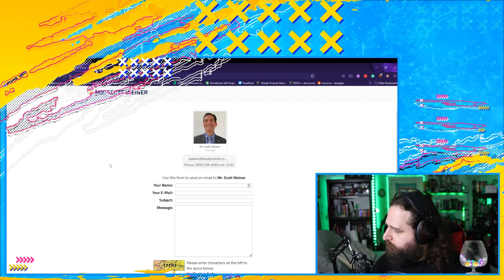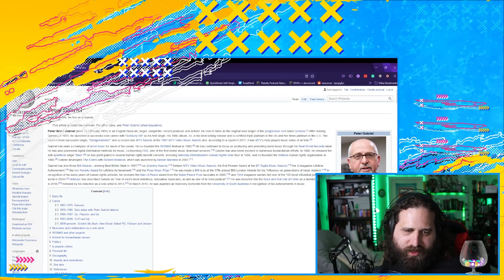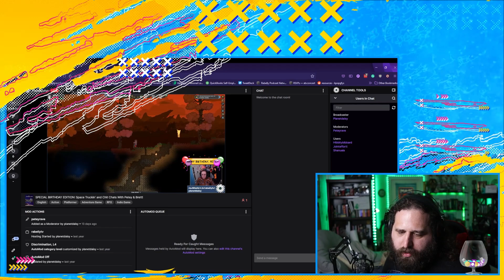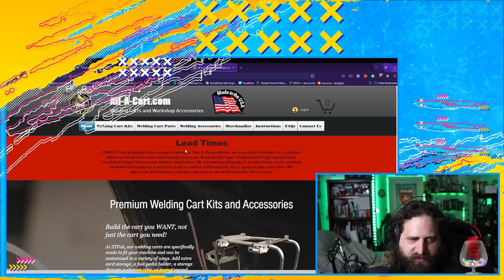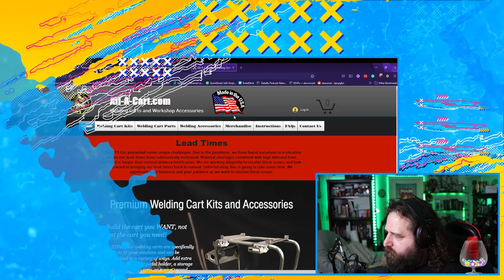"A What Dragon?!" - Space Truckin' (Starbound) - 13/10/2021